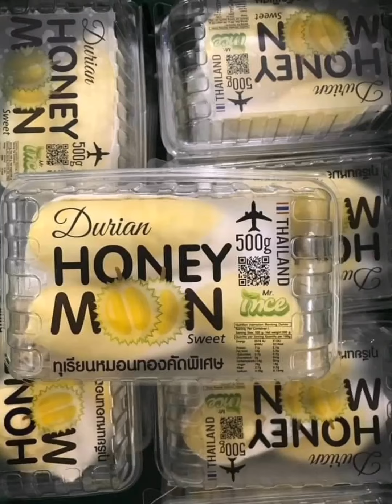สวัสดี​ค่ะพามาชมผักผผลไม้และของแช่แข็งที่ร้านไทยค่ะ❣️❣️